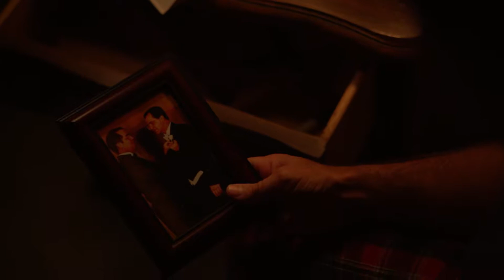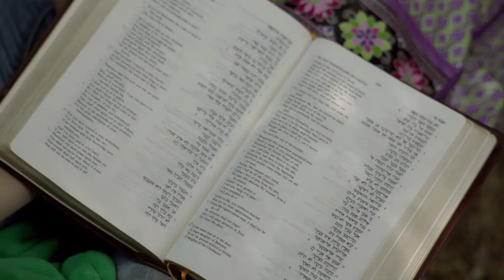The Sound of the Spirit | Parables TV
The Sound of the Spirit is about a thirteen-year-old Jewish girl named Rivka. It tells the story of how she overcomes her grief over the death of her parents to shine with the light of her Messiah before her aunt, uncle, and the traditional Jewish Synagogue they attend. At first, in the face of disappointments and misunderstanding, Rivka withdraws from her commitment to complete her bat mitzvah training at the synagogue. But she eventually learns that her calling, like Esther.